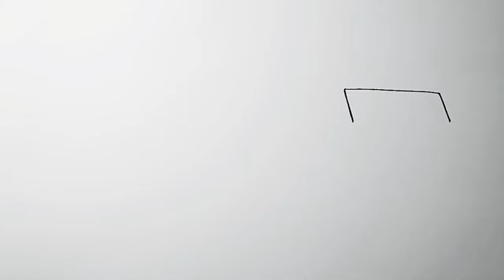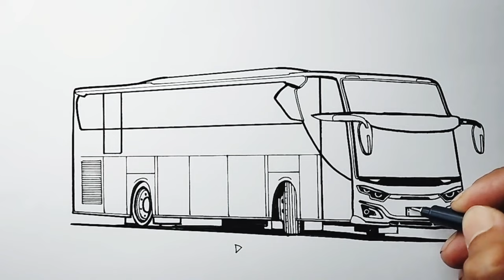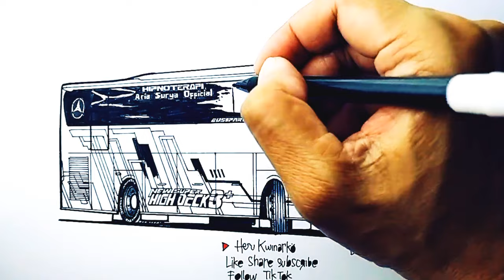🔴Mobil Bus Aria Surya Trans ISVARA, Cara Menggambar Bus